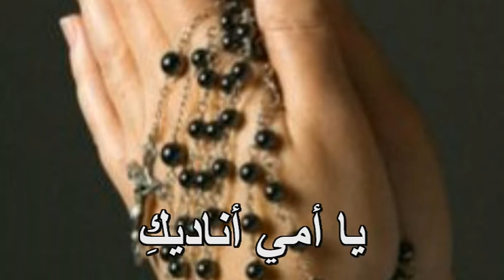يا مريم جئت أحييك